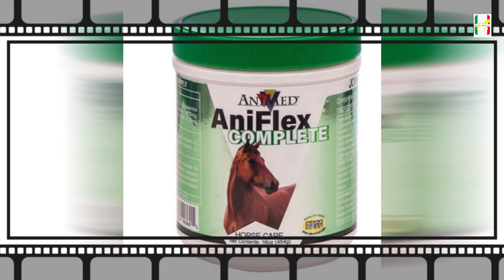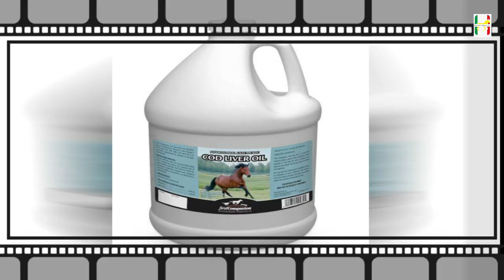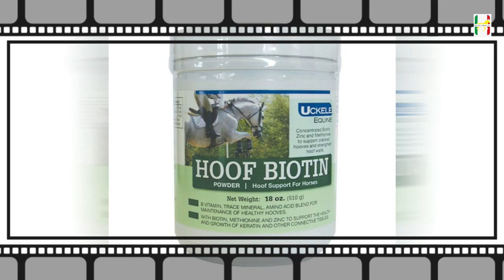TOUR DES ECURIE BOCAR SY AVEC L'ECURIE IBRA DEGUENE TANOR DE THIES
Hippisme 221 est une chaîne chargée de faire la promotion des courses hippiques au Sénégal sans partie prise.
Nous sommes juste pour promouvoir le cheval, nous appartenons à aucunes écuries .
Nous sommes la pour l'avancée des courses hippiques et de l'élevage équin au Sénégal.
Vous allez avoir des émissions aussi diverses que variés qui tournent essentiellement autour du cheval.
Merci